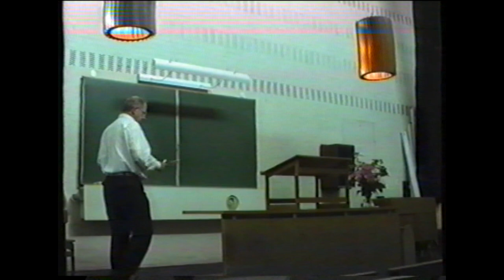Statsminister Poul Schlütter besøger Askov Højskole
I september 1989 besøgte statsminister Poul Schlütter Askov Højskole. Besøget varede flere timer og under kaffen kom statsministeren ind på forholdet til Østeuropa, hvor jerntæppet stadig delte landene i øst og vest.
Undertegnede havde mit dengang nye vhs-kamera med . Her er hvad der kom med på optagelserne.
Knud Peder Jensen